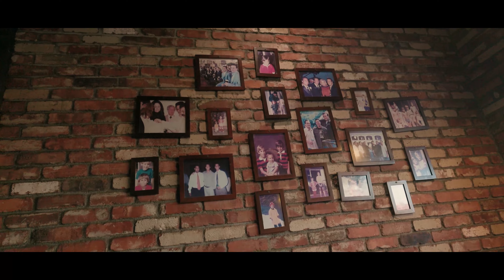Vlog WEEK 2: Sushi Photoshoot and the 626 Market!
Welcome to WEEK 2 of just living my life so far after my move here to San Diego! I'm loving it so far, last week was a bit rough, but that's okay! I can't wait to see what's in store this coming week!

Equipment:
Canon EOS R5
Canon EOS R
RODE Wireless Go Mic II